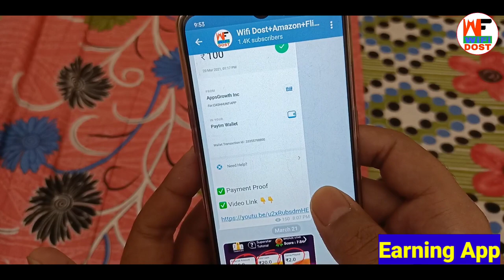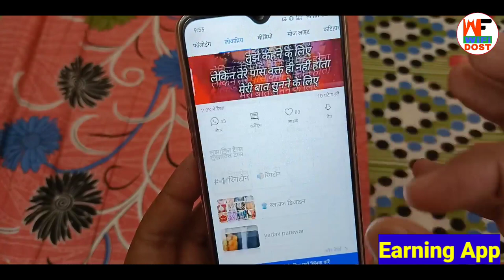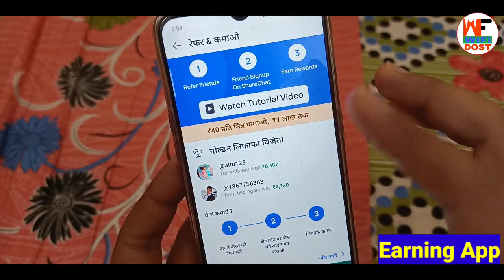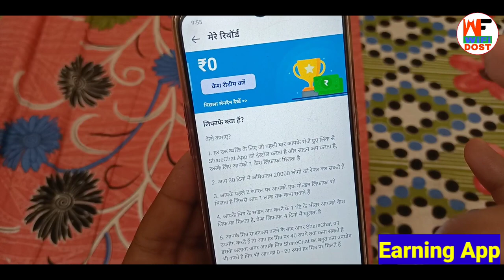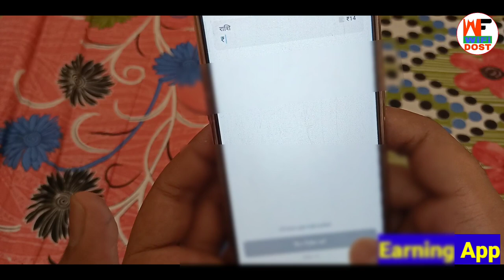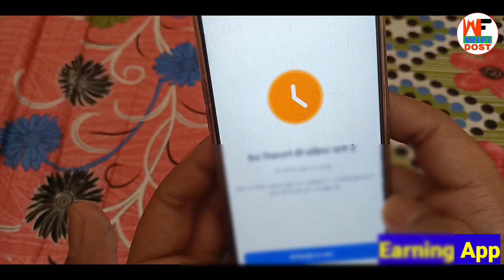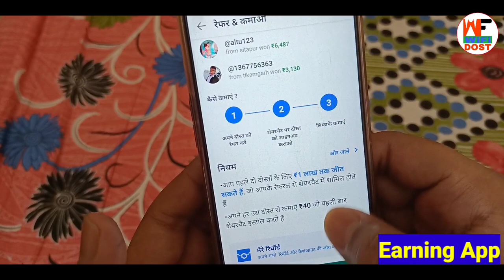Loot Redeem ₹01 | new earning app 2021 | paytm se paise kaise kamaye | 2021 earning app paytm cash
New Loot Redeem ₹01 | new earning app 2021 | paytm se paise kaise kamaye | 2021 earning app paytm cash

🔴 My Use 🔴